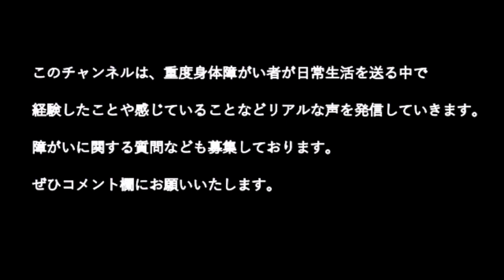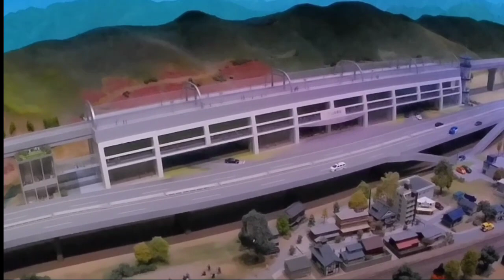脳性麻痺の外出 リニア見学センター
リニアを見に行ってきました！